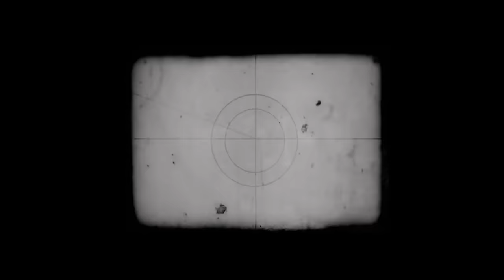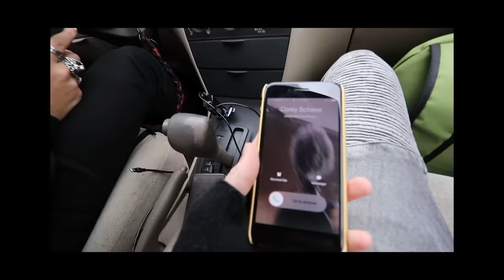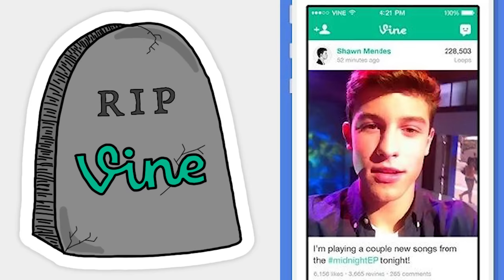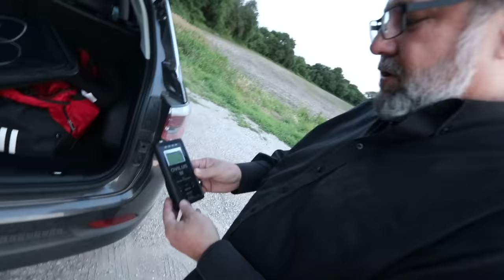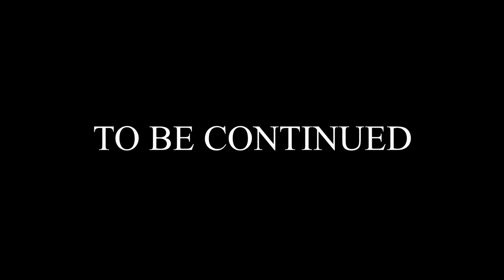GHOST HUNTING at Haunted Crybaby Bridge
In Sam and Colby's new haunted series "The Origin" the two explore their hometown Kansas and try to find the source of all their paranormal encounters at a haunted crybaby bridge with Jake Webber and Corey Scherer..

BIG thanks to Tim from the Advent International Order of Exorcists!